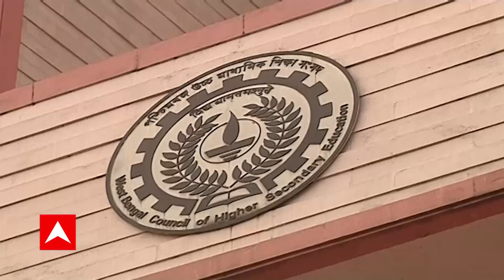HS Result 2023: প্রকাশিত হল এবছরের উচ্চমাধ্যমিকের ফল, পাসের হার ৮৯.২৫ শতাংশ | ABP Ananda Live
HS Result 2023: প্রকাশিত হল এবছরের উচ্চমাধ্যমিকের ফল। পাসের হার ৮৯.২৫ শতাংশ। প্রথম হয়েছেন নরেন্দ্রপুর রামকৃষ্ণ মিশনের শুভ্রাংশু সর্দার। দ্বিতীয় স্থানে ২ জন। যৌথভাবে তৃতীয় ৪ জন। পরীক্ষার্থীরা মার্কশিট হাতে পাবেন ৩১ মে।